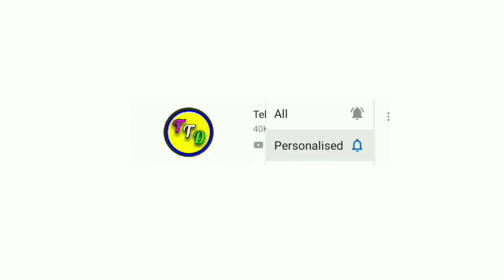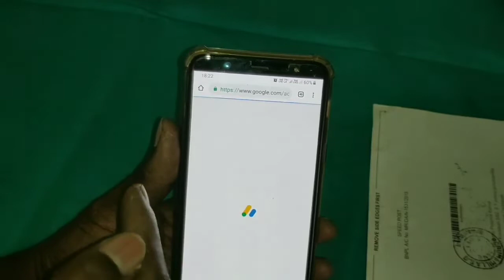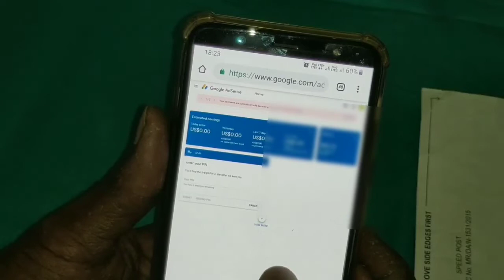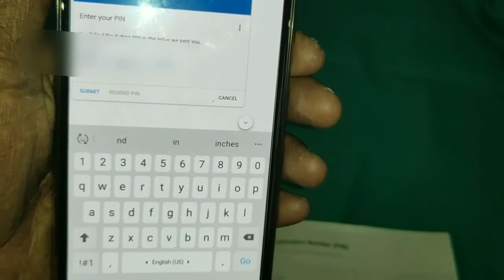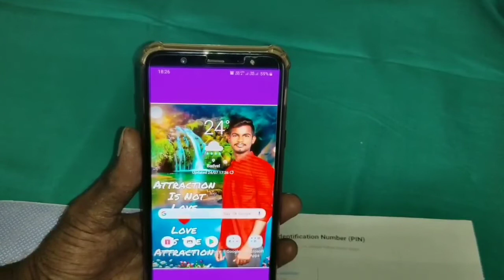How To Verify Google Adsense Account In Telugu|Complete Adsense Procces Explained In Telugu 2019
Problem ఎంటో Instagram లో Message చేయండి

How To Verify Google Adsense Account In Telugu
Complete Adsense Procces Explained In Telugu 2019
adsense
adsense account for youtube
 adsense telugu
google adsense
how to
how to add a bank account in adsense
 how to generate adsense verification code